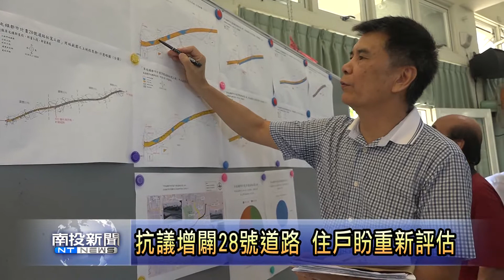南投新聞 草屯28號道路拓寬公聽會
為了減少交通意外發生，草屯鎮規劃進行28號道路，也就是富林路的拓寬闢建工程，今天在新厝活動中心，舉辦土地徵收作業第三場公聽會，不過因為新闢道路部分，會穿過住家，有10戶受到影響，居民質疑28號道路的必要性，現場高舉白布條表示抗議。